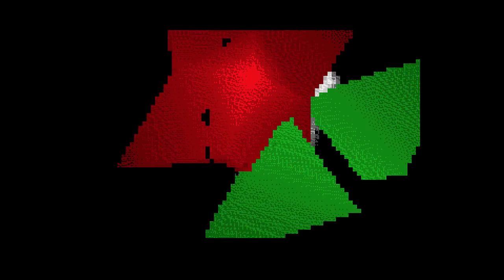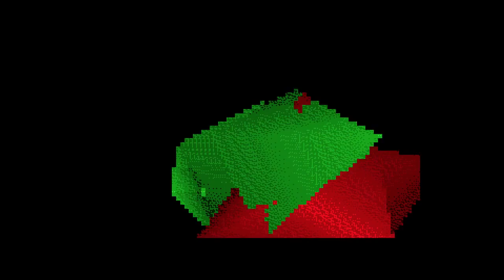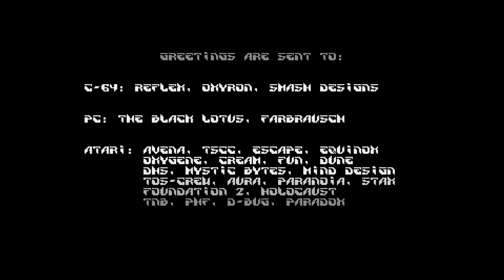ATARI ST -Suretrip II Dopecode